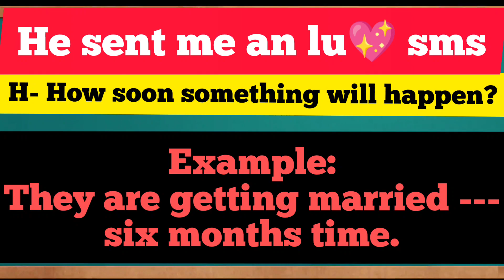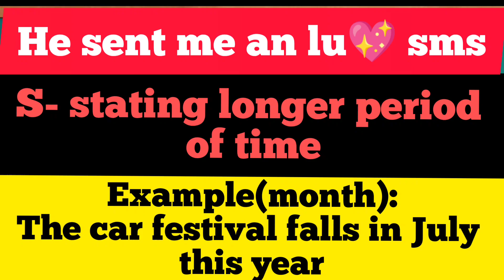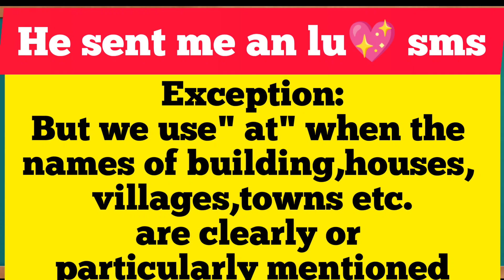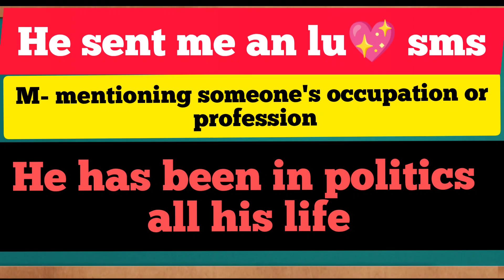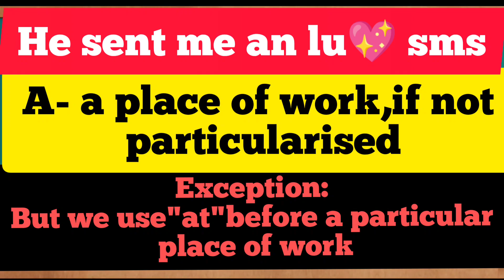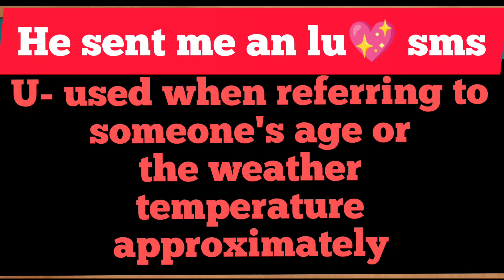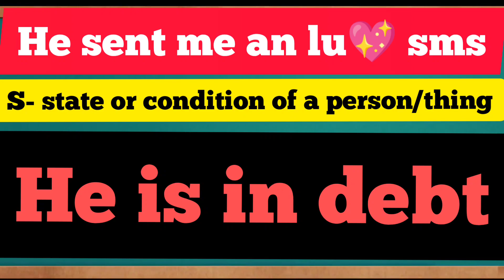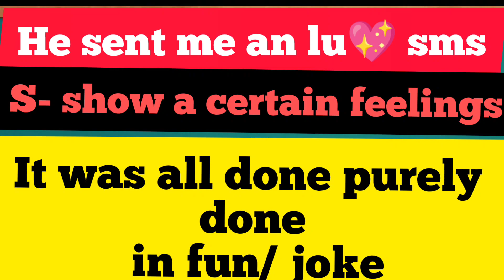preposition Maha trick part -3 ( complete use of 'in')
for school College and competitive exams